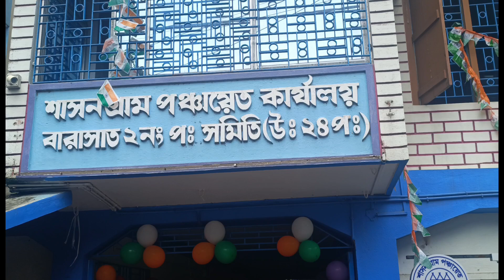১৯.০৮.২০২৪ শাসন পঞ্চায়েতের রাখি উৎসব পালন।